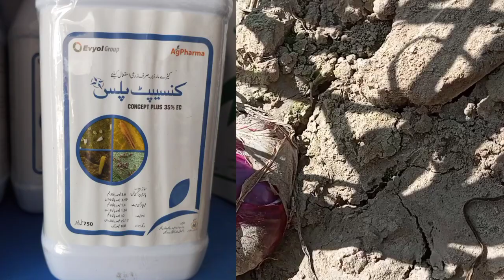Onion,pyaz pe Thrips ka hamla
I am Syed Zamin Hussain Shah
My Official YouTube Name Is Agri Science With Zamin, I Have Done My MSc Degree In Entomology From Sindh Agriculture University Tando Jam, Now I am Working In Pesticide Company Since 2 Years.
Here You Can Find An Information Regarding Agriculture Field Crops Of Pakistan.
If You Like My Video Please Do Comment, Share, And And Follow Up For My Latest Videos